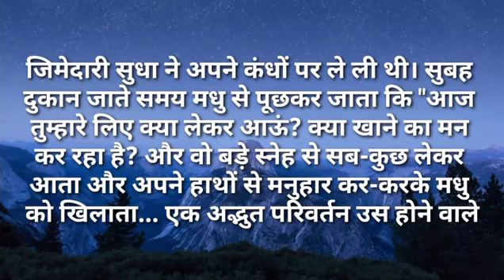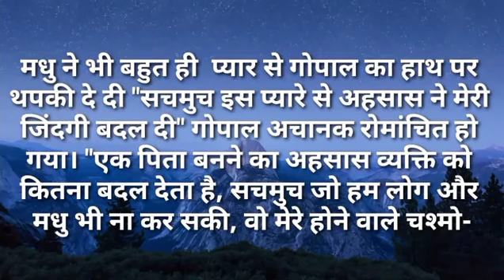बहु अब डिलीवरी के समय तो तुम्हारे आराम करने के दिन है I Like Story Kahaniya | Moral Stories| New